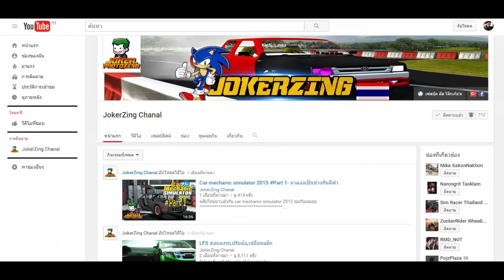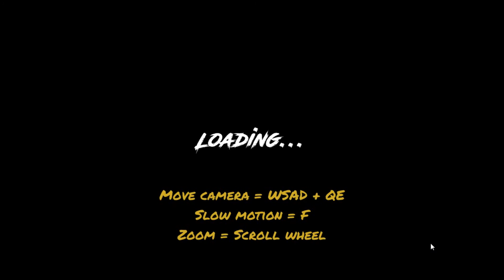Total Tank Simulator1 : มาเป็น นายทหาร กันเถอะ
วันนั้นมาอยู่กับเกมส์ Total Tank Simulator : มาเป็นนายพลกองรถถังกันเถอะ
มีข้อสงสัยอะไรทักเฟสมาได้เลยน่ะคร้าบ

ตอนนี้ช่องเรามีช่องทาง โดเนท ช่อง เเล้วสามารถ โดนเนทได้ที่
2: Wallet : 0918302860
เเละที่สำคัญ อย่าลืมไปไลค์เพจของเราด้วยหล้ะะ